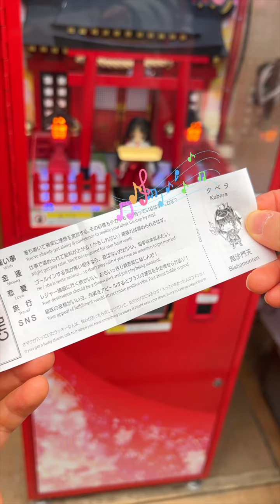【日本生活】在日本吃路邊攤竟然碰到這個～